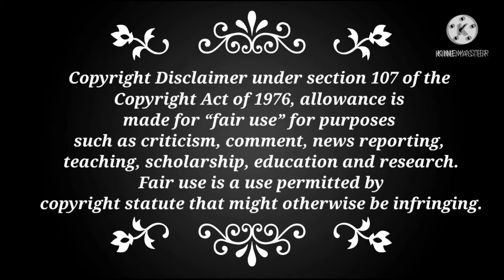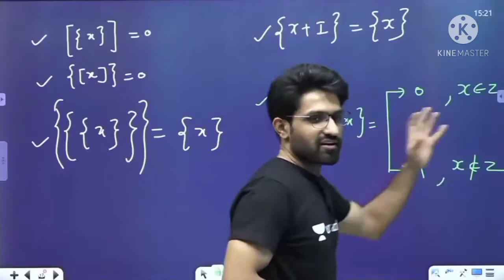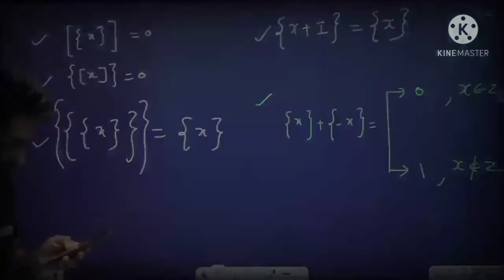Finally Aman sir replied why he left PW. May be The time was the fault, let not blame only Aman sir.